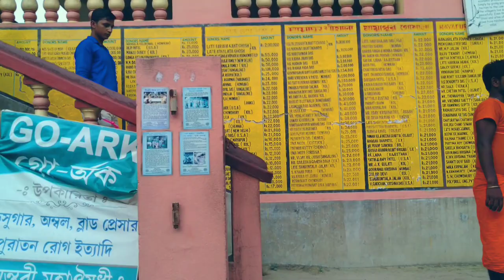ISKCON MAYAPUR GOSHALA, মায়াপুর ইসকন গোশালা, Mayapur Tourism, Visit To The Iskcon Mayapur Goshala,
নবদ্বীপ :
ভারতের এমন একটি পবিত্র স্থান যেখানে চৈতন্য মহাপ্রভুর জন্ম হয়েছিল।
নবদ্বীপ এবং নাদিয়া ছিল জ্ঞান ও বৌদ্ধিক দক্ষতার দুর্দান্ত কেন্দ্র।
পাঁচ শতাব্দী ধরে, এটি "পূর্বের অক্সফোর্ড" হিসাবে পরিচিত ছিল।
মহান বৈষ্ণব সাধক, সমাজ সংস্কারক এবং ভক্তি আন্দোলনের একটি গুরুত্বপূর্ণ ব্যক্তিত্ব চৈতন্য মহাপ্রভু এখানে জন্মগ্রহণ করেছিলেন, যার কারণে এই স্থানটি বিশ্বব্যাপী তথা হিন্দুদের জন্য তীর্থযাত্রার গুরুত্বপূর্ণ কেন্দ্রে পরিণত হয়েছে।
সাধারণভাবে বহু ভক্ত যারা গৌড়ীয় বৈষ্ণব ধর্মের অনুসারী নবদ্বীপে পূজা ফাল্গুনি পূর্ণিমাতে (অর্থাৎ প্রতিবছর মার্চ মাসের পূর্ণিমা তিথিতে) শ্রী মহাপ্রভুর জন্মদিন উদযাপনের শুভ উপলক্ষে এবং লীলা সম্পর্কিত বিভিন্ন উৎসবের জন্য নবদ্বীপে আসেন।
শ্রী নবদ্বীপ-মান্ডালা পরিক্রমা এবং অন্যান্য উৎসব যেমন দোলযাত্রা, রাসপূর্ণিমা, গৌর-পূর্ণিমা, ইত্যাদি,
কিন্তু অনেক ক্ষেত্রে দেখা যায় বহু তীর্থযাত্রী এই পুণ্যভূমি দর্শন করতে পারেন না, তাই আমাদের এই প্রচেষ্টা। এবং শেয়ার করে সকলের কাছে ভিডিও গুল পৌঁছে দেবেন।

Topic Covered By : [ mayapur, mayapur goshala, mayapur iskcon, mayapur iskcon prasadam timings, goshala iskcon mayapur,mayapur iskcon temple bhog, mayapur goshala ghee, mayapur temple, goshala, mayapur iskcon mandir, mayapur iskcon goshala, iskcon, mayapur iskcon lunch menu, places to visit in mayapur iskcon,mayapur gosala, iskcon temple mayapur room booking, mayapur iskon,how to go to mayapur iskcon, iskcon mayapur, mayapur iskcon temple, mayapur goshala, laxmi, shiv, gau, गौशाला, cowshed, ram, lakshmi, vishnu, radha, hanuman, ganesh, durga, cows in goshala, padmalochan, update 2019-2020, prem mandir, kripalu, krishna bhabnamrito, iskcon parikrama, ,vrindavan mandir, maharaj, vrindavan parikrama,vrindavan darshan, darshan,hh swami, parikrama, वृंदावन, mandir, tovp, মায়াপুর ভ্রমণ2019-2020, মায়াপুর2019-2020, মায়াপুর ইসকন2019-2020, মায়াপুর ইসকন মন্দির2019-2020, মায়াপুরের গোশালা, মায়াপুর ইসকন, মায়াপুর ইসকন গোশালা, মায়াপুরের ইতিহাস, মায়াপুর ভ্রমণ, ইসকন, মায়াপুর ইস্কন ২০১৯, mayapur, mayapur goshala, mayapur iskcon, iskcon, mayapur goshala ghee, mayapur temple, goshala, mayapur iskcon goshala, mayapur gosala, mayapur iskcon prasadam timings, mayapur iskcon mandir, mayapur iskcon temple bhog, mayapur tourism, goshala iskcon mayapur, mayapur iskon, iskcon mayapur goshala, mayapur iskcon mahaprasad, mayapur iskcon new temple, mayapur iskcon temple video, iskcon goshala products, sri mayapur goshala ]